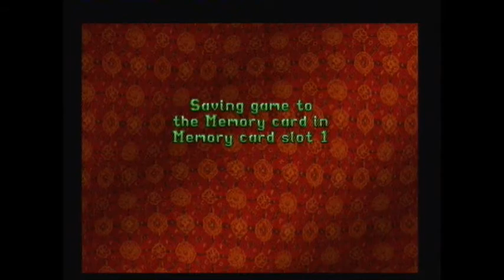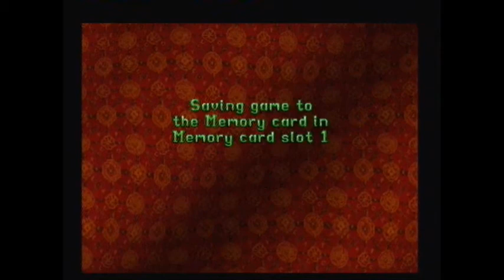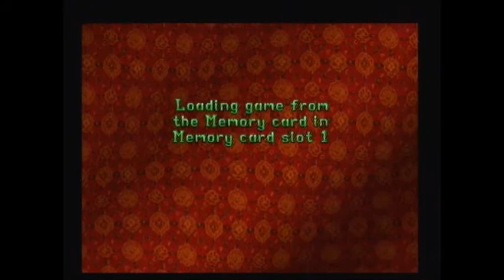Let's Play Tomb Raider 2 - Barkhang Monastery (2/2)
Hello Guys. Welcome to lets play Tomb Raider 2.

In this video: psssssst TheGreatKafuffle told me to write the last description, you sir have a dirty mind! anyway. Lara goes into a dark room and has some fun with a monk...i mean serveral monks. JOKES not really. or does she? *raises an eyebrow*